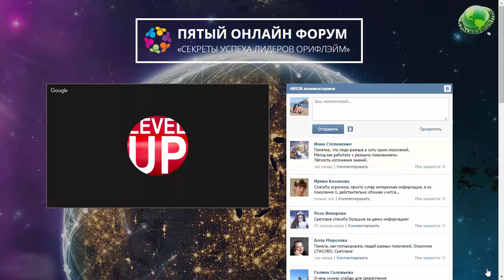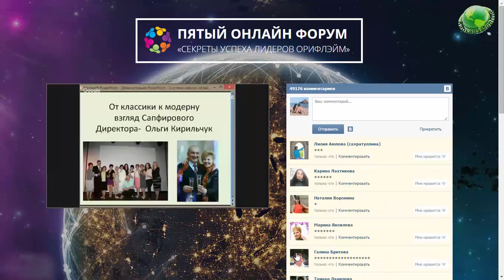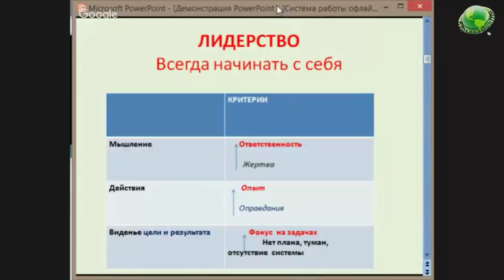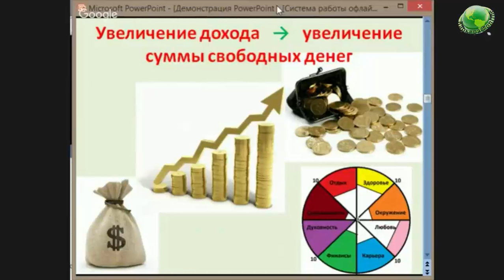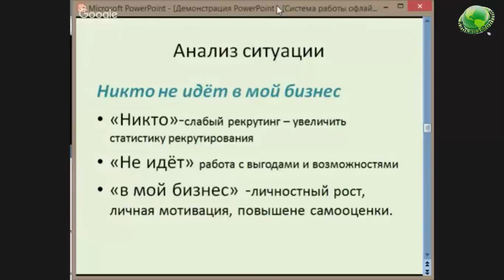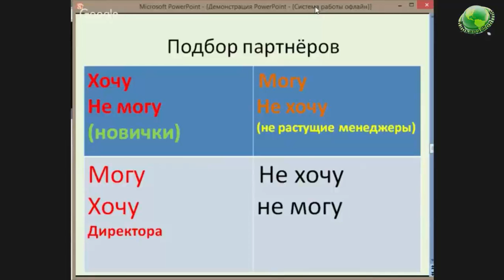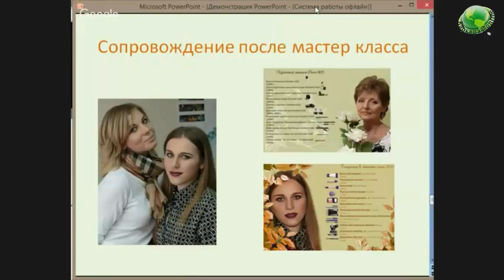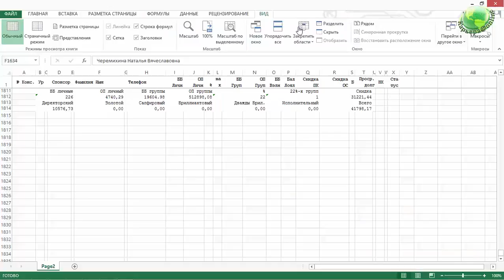Пятый Онлайн Форум День7 Ольга Кирильчук, Сапфировый Директор